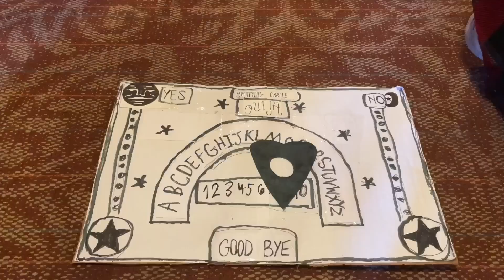The Slumber Party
Created at by students attending the Grand Cinema's Tacoma Film Camp, summer 2024